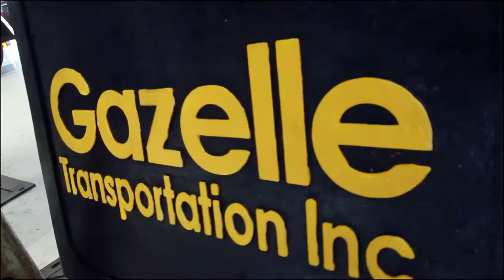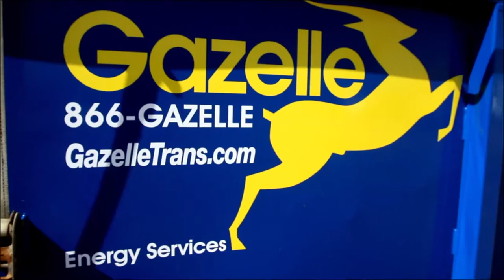GAZELLE TRANSPORTATION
Corporate video for Gazelle Transportation. Produced by central California advertising agency The Marcom Group.